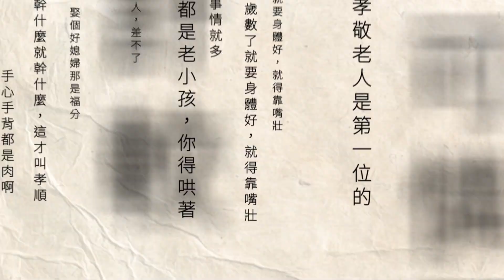金獎團隊打造全運會開幕 黃偉哲探班勉勵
為迎接即將到來的全運會，開幕表演團搶先進行整合彩排，台南市長黃偉哲也特別前往探班，為在地的表演團隊與學子們加油打氣。本次開幕表演找來許多國際級表演藝術菁英，要讓觀眾一次感受台南400年的人文能量。

下載【年代電視】APP：
iOS平台：